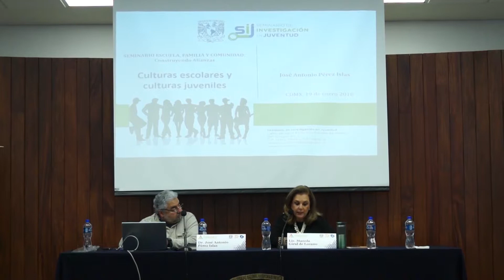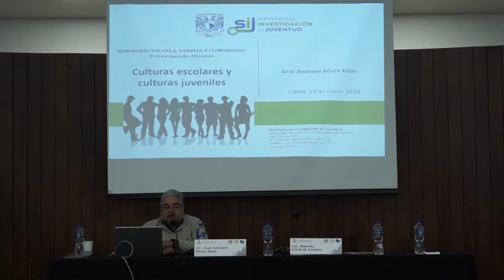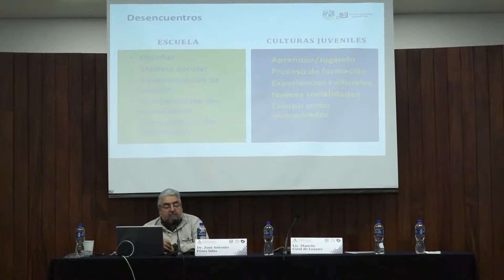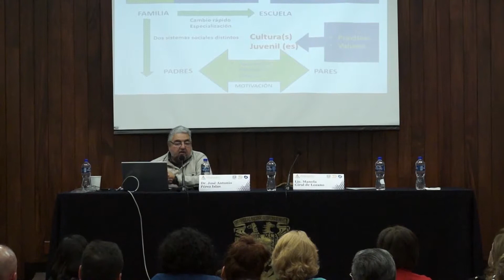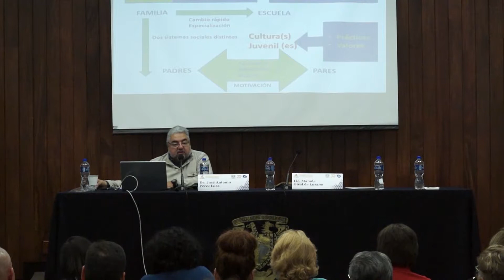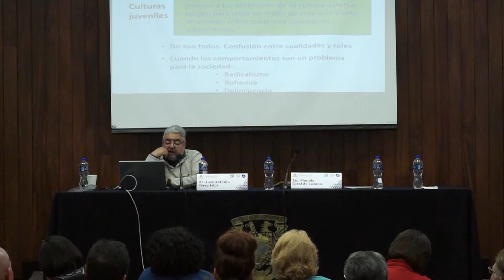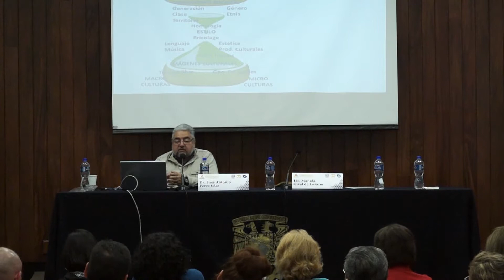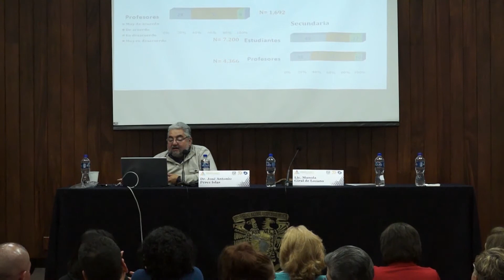"Cultura juvenil y Cultura escolar" por el Dr. José Antonio Pérez Islas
Conferencia magistral impartida por el Dr. José Antonio Pérez Islas para la tercera sesión del Seminario de 50 Aniversario de la DGIRE

Comité Organizador Seminarios

Lic. Manola Giral de Lozano
Directora General de Incorporación y Revalidación de Estudios

Dra. Martha Páramo Riestra
Asesora Dirección

Lic. Olga María Rey Morán
Asesora Dirección

Producción

Mtro. Roque Jorge Olivares Vázquez
Subdirector de Extensión y Vinculación

Producción y Apoyo Multimedia

Alejandra Martinez Ruiz
Nemrod Said Sánchez Andrade
Deborah Arizabalo Gutierrez